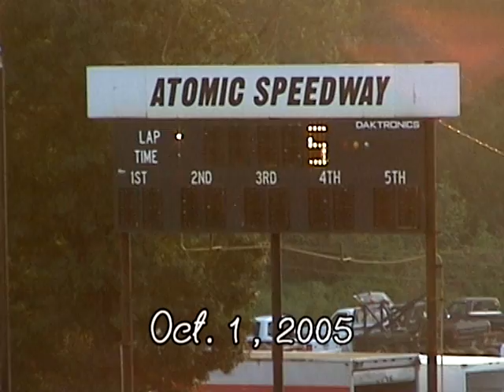Sportsman Atomic Motor Speedway Hightlights 10 1 05